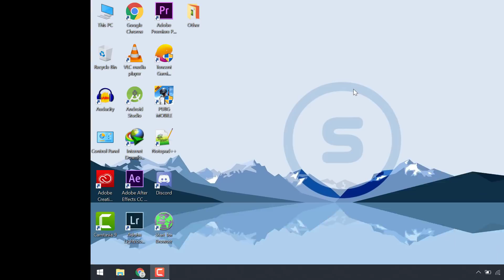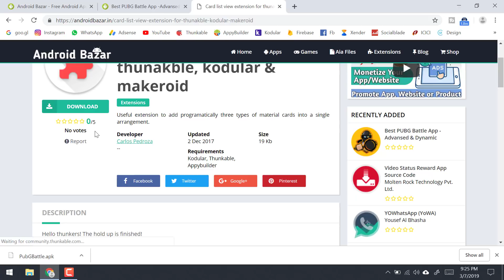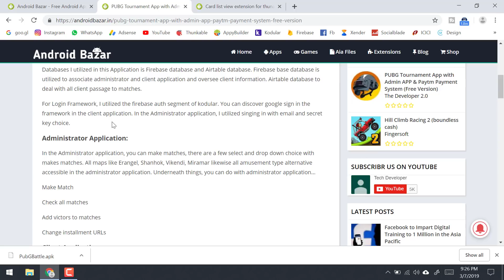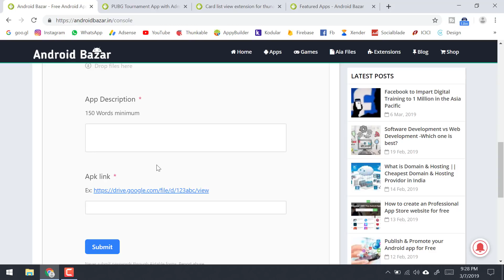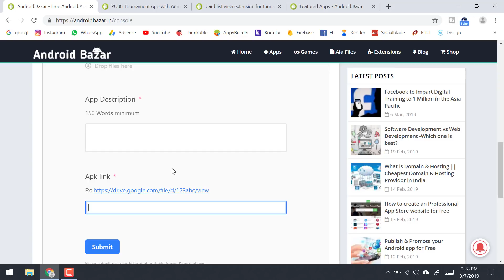Free aia,extension of Kodular/Thunkable/Appybuilder | Free app Publish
Submit Your App...